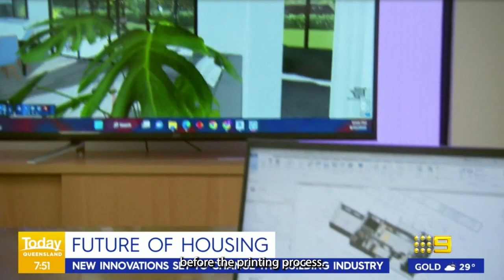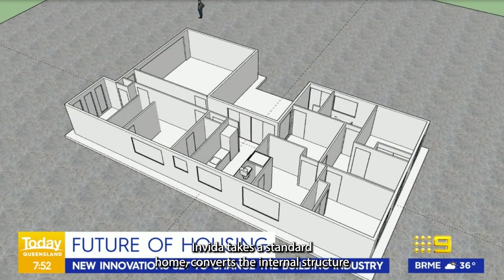Channel 9 Today Show Features iBuild, The Future of Housing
iBuild has been prominently featured in Channel 9's Today show on the future of housing 2023.

The TV story showcases how iBuild's new innovations are set to change the building industry. From "Steel Printed Homes" to using a VR to walk through design, "clever Aussie minds" are coming together to help your dollar go further.

Watch above to see iBuild team members sharing their insights with Channel 9 journalist Izabella Stasowski and our state of the art "steel house printer" in action.